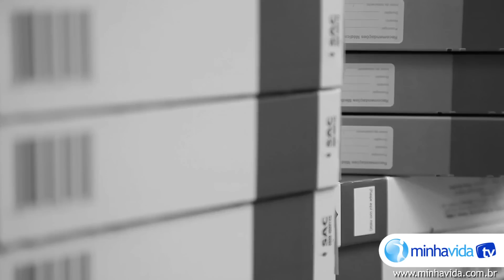Convivendo com a Aids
Efeitos colaterais do coquetel e preconceito são grandes desafios na vida dos portadores do HIV. Assista à reportagem de Adriane Zimerer e saiba como é conviver com a Aids.